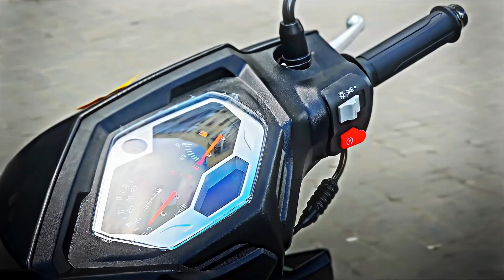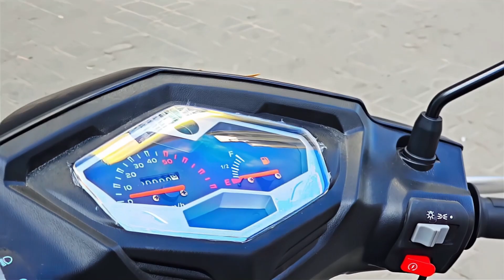Скутер AXIS. Мотосалон ТАТ-МОТО, Казань. Часть 35.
мотомир.рф